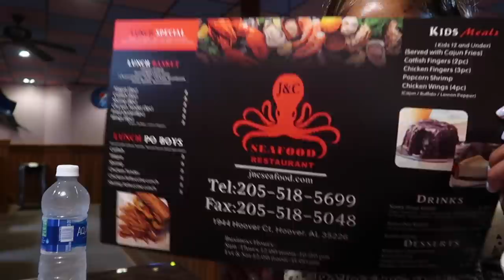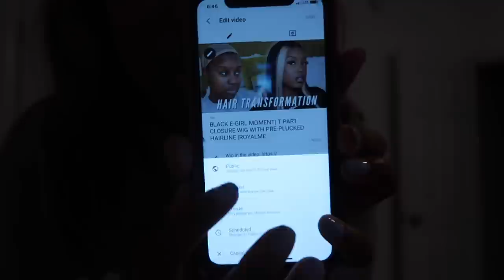VLOG: I TOOK A ROAD TRIP, GOT A NEW COMPUTER + A HALLOWEEN PARTY WITH FRIENDS!